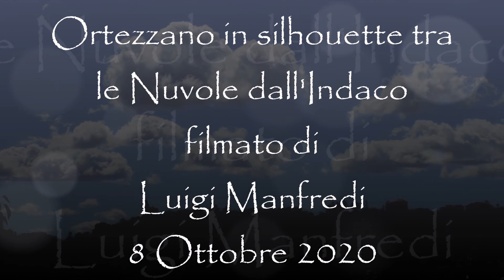Ortezzano in silhouette tra le Nuvole dall'Indaco by manortiz